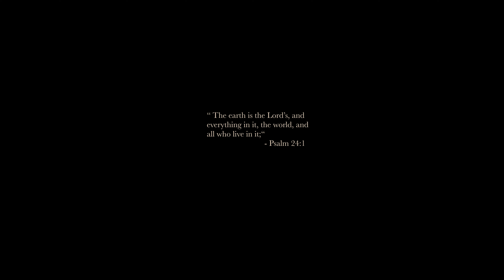A little bit of Croatia on film | Minolta Hi-Matic 7Sii + Kodak Ultramax 400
Our next stop was Dubrovnik, Croatia and wow. This place was beautiful. I had no idea about this place before then and I was honestly kinda upset because this place was amazing. I had no idea that it was the home of Game of Thrones - mainly because I’ve never watched that show - but I can see why they chose it. Really cool place. It was especially beautiful as we pulled into the dock. Stunning actually. I can’t say enough about how pretty this place was.

Maybe I was too in awe because the pictures that I took while there weren’t that amazing. A lot were out of focus and maybe it’s because I was walking while taking a lot of them. It was also EXTREMELY hot out there that day. My wife took a pic of me looking miserable. Lol. Rangefinders are cool, but if you’re not careful you will mistake it for a point and shoot and get a bunch of blurry off focused pictures. This was def the case while in Croatia.

Well on the bright side - I had literally the best gelato that I’ve ever had in my life while out there. I dream about how good that flavor was sometimes. I def recommend heading out there if you can. It’s wonderful.

Next stop is a very familiar place. 🇬🇷 👀

Instrumental by Svint Mvrcus.

God bless.